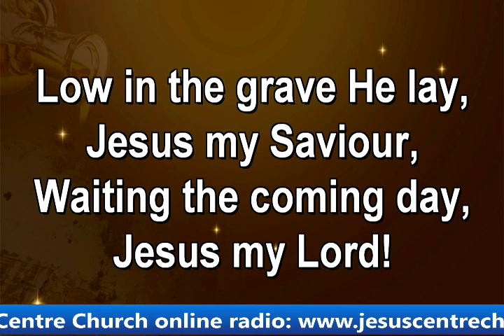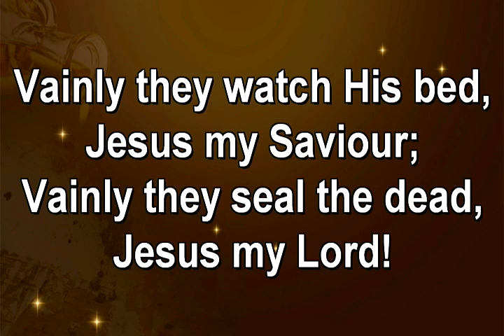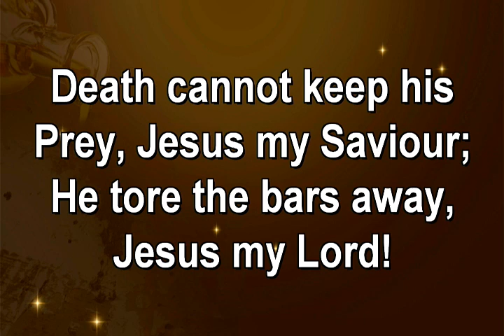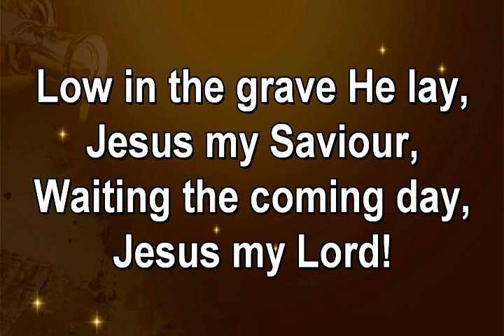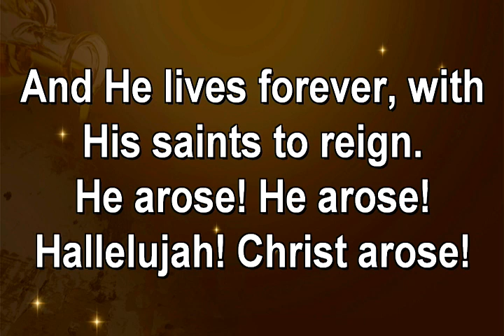APRIL 9TH, 2023_CDT WOMEN MINISTRATION